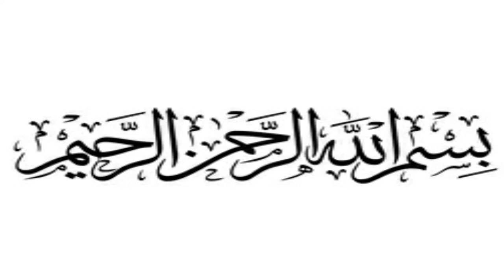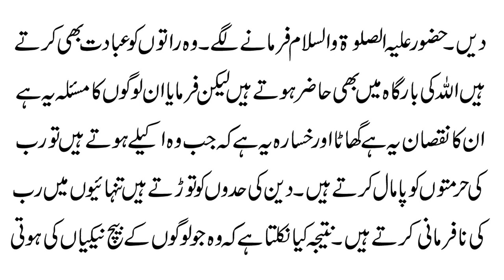Tahama Pahar K Brabar Naikiyan | Nabi Pak ﷺ Ka Farman Aur "Tahama Pahar"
Aaj ki video ka mozu hain Tahama Pahar K Brabar Naikiyan | Nabi Pak ﷺ Ka Farman Aur "Tahama Pahar",
details k liye video ko last tak dekhain.

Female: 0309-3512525